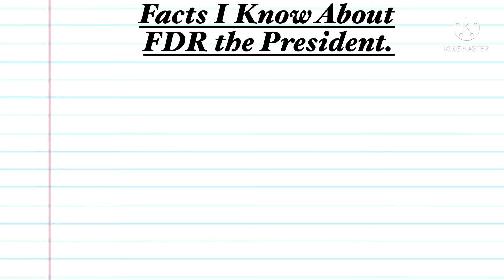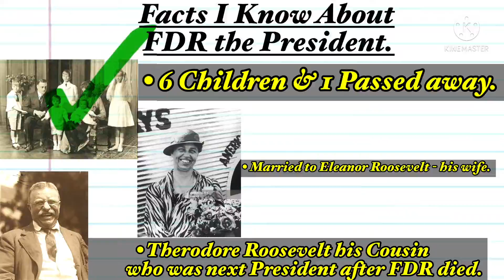My Crush Rejected me On my Last Day Of Autism College. 🥺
It’s my last day in my Autism College. I going to miss this school 🥹 *Crying right now *. But ummm I got  experience & learn a lot of things so it’s my time to go in real world. ( Please share this AUTISM COLLEGE Franklin D Roosevelt Academy. )     I Want people with Autism to go to college & learn a lot of things, and it’s Free with a Diploma when u graduation 👩🏾‍🎓 or 🧑🏽‍🎓.  I Hope y’all enjoy this video peace ✌🏽.